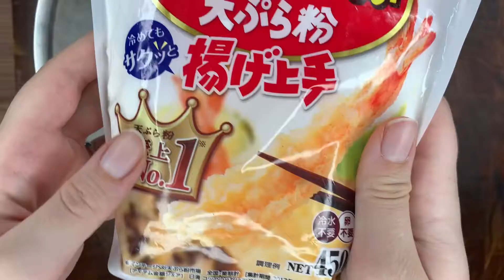［30sec］Kawaii Bento, Gefüllte, bunte Onigiri mit Karaage und Tempura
heute mal etwas traditionelles und wie ich finde auch vom Aussehen sehr „japanisches“ (ﾟ∀ﾟ)
Wir machen kleine halb-gefüllte Onigiri.
Der gekochte Reis wird erstmal mit Furikake eurer Wahl gewürzt und gefärbt… in der Mitte ein Loch mit dem Daumen reindrücken, dünne Nori-Streifen vorbereiten.
Paste zum verschließen - ich habe Umeboshi-Paste genutzt, falls ihr die im Asia-Markt nicht findet, nehmt etwas Wasabi-Paste (๑˃̵ᴗ˂̵)
Hähnchen:
300g Hähnchenkeule ohne Knochen mit Haut
Etwas geriebener Ingwer
Pfeffer
Etwas Sesamöl
Etwas Tsuyu
Etwas Tempura-Pulver
Einlegen ca. 10 Min….
Tempura:
5 frische Shrimps (diese je nach Zustand entdarmen und Schale entfernen - ich habe Easy Peel Shrimps, muss also nur die Schale entfernen, das Schwänzchen versuchen dranzulassen zwecks Ästhetik, aber bitte nicht mit essen!)
Ca. 50g Tempura Pulver mit Wasser mischen
Eiersalat:
2 hart gekochte Eier
1/2 mittelgroße Zwiebel
Etwas Salz, Pfeffer und Zucker
Etwas Essig
3 saure Gurken
Etwas Mayo
Habe alles recht nach Gefühl zusammen gemischt, war es etwas zu sauer, dann noch etwas Mayo dazu geben z.B. (*ﾟ∀ﾟ*)
Deko:
Schnittlauch
Minitomaten
Kresse
Salat
Das wars auch schon! Viel Spaß beim nach kochen!!